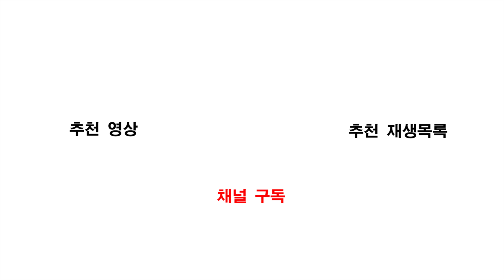[총장기 전국용무도대회] 김관우 vs 김상원 - 2018.05.26~27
BSC Media
[2018년도 용인대학교 총장기 전국용무도대회 : 김관우(아세아항공전문학교) vs 김상원(용인대 항공보안)] - 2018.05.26~27

지난 5월 26일 토요일부터 27일 일요일까지 용인대학교 종합체육관에서 개최된 '2018년도 용인대학교 총장기 전국용무도대회'의 남자 일반부 -70kg 4강전 준결승 경기입니다.

"본 영상은 대한용무도협회의 지원으로 제작되었습니다."